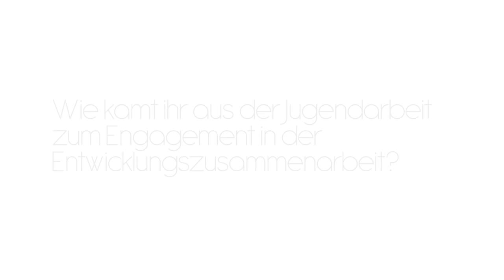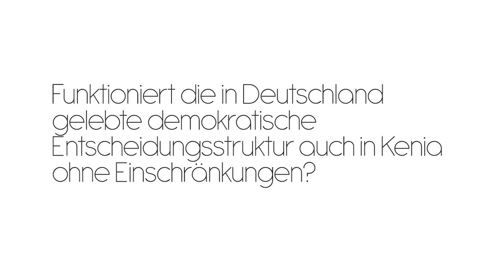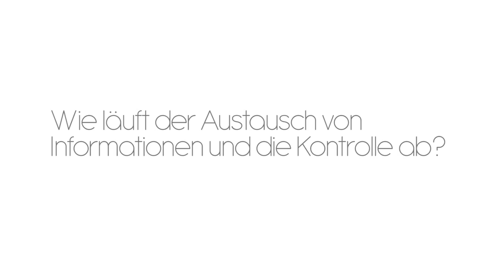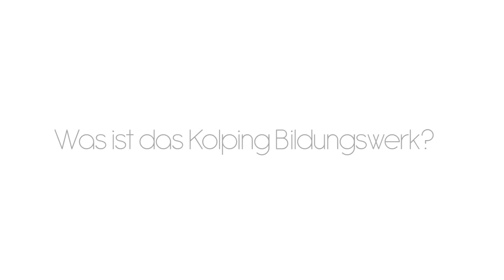Internationale Zusammenarbeit im Kolpingwerk - Würzburg-Kenia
Interview mit Petra Markert und Rainer Autsch
Mitglieder des Kenia Arbeitskreises im Kolpingwerk Würzburg

Themen sind u.a.: Jugendarbeit, Aufbau des Kolpingwerkes, Leitlinien der Arbeit, Entwicklung Kenias, Medien in Kenia, Demokratie, Gesellschaft und Frauenrechte